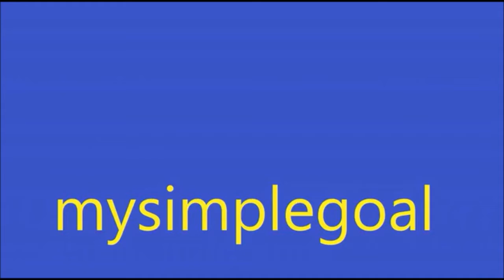Balasore Tourism - Emami Jagannath Temple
Emami Jagannath Temple is a newly built temple, a combination of Puri Jagannath temple and Konark Temple at one place. Illumination during evening is just magnificent. Participation in aarti at the four temples at the four corners is followed by aarti of Lord Jagannath.